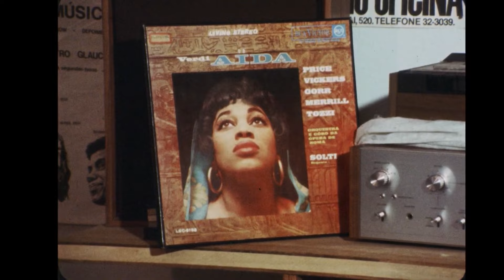Música no cinema - (Gilberto Gil) e Jards Macalé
Imagens do acervo SRTV - Serviço de Rádio e Televisão da Embrafilme (1977)

Digitalizado a partir da película em 35mm